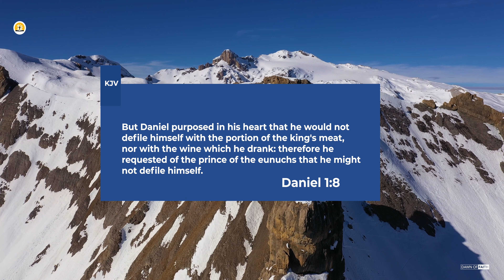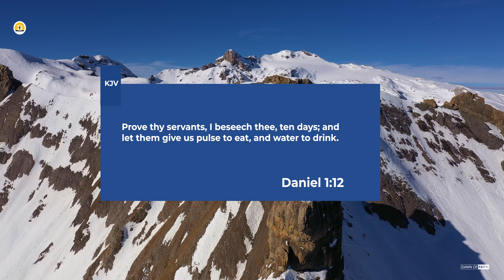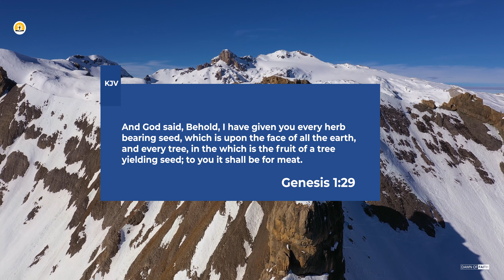Episode 219: Friends of Jesus everywhere